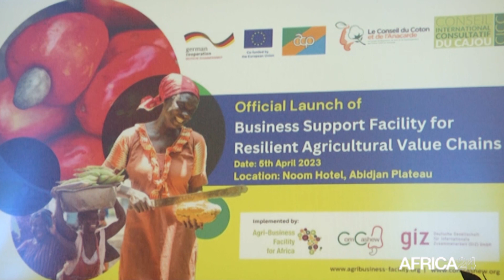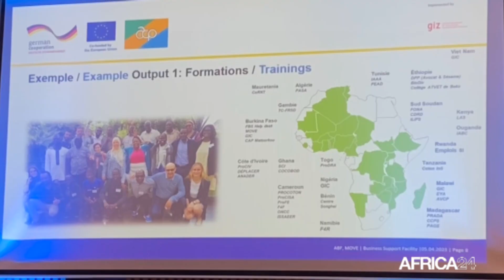cote d'ivoire : 56 millions d'euros pour des chaînes de valeur agricoles résilientes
Le gouvernement ivoirien et ses partenaires ont procédé le 5 avril 2023 au lancement d’un projet de Facilité d’appui aux entreprises pour le développement des chaînes de valeur agricole. L’initiative conjointement financée à hauteur de 56 millions d’euros devrait permettre de booster la productivité du secteur agricole estimée à 21,1% du PIB de la Côte d’Ivoire, mais aussi  d’améliorer les conditions de vie des petits producteurs. La Côte d’Ivoire ambitionne de transformer localement au moins 50% de ses productions agricoles d’ici 2030.